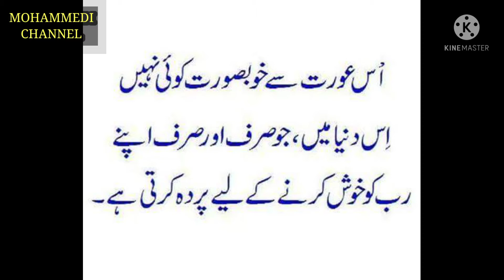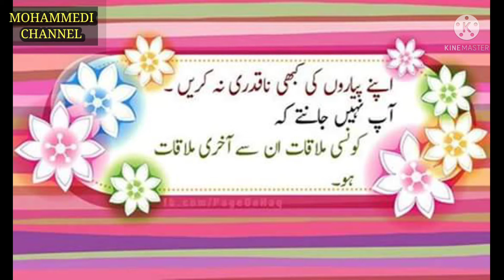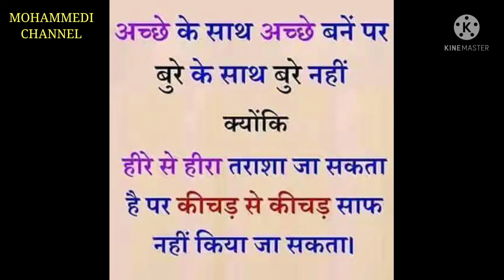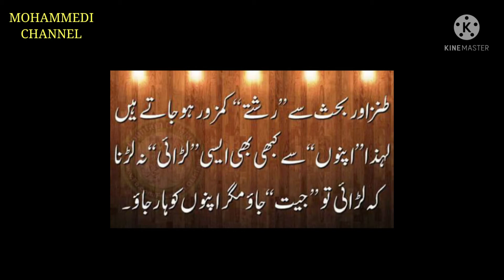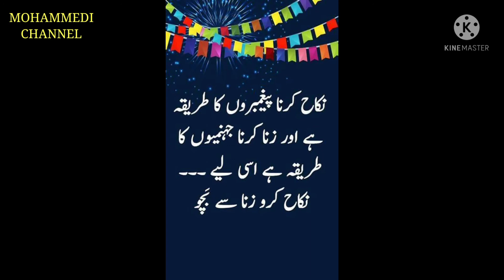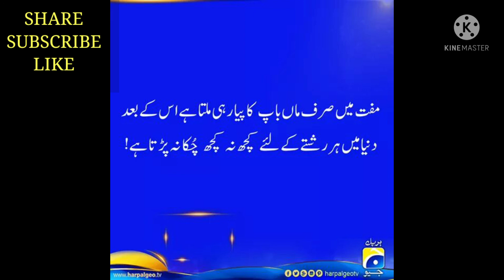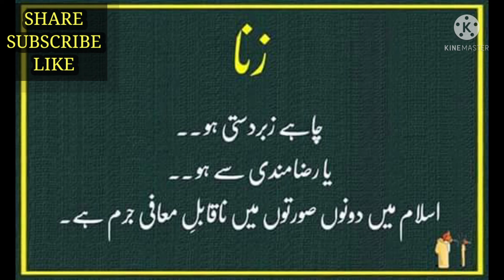माँ अौर बीवी को बेटा कैसे खुश रखे ? || MA AUR BIWI KO BETA KAISE KHUSH RAKHE ?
MA AUR BIWI KO BETA KAISE KHUSH RAKHE ?